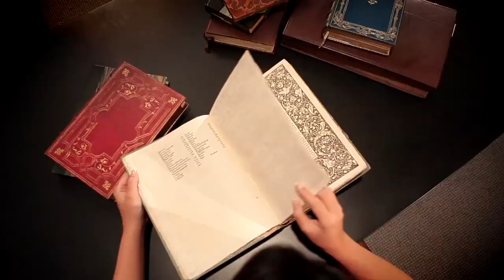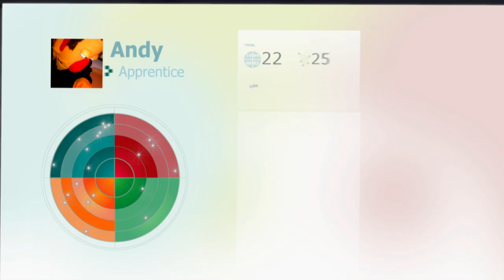RIT Interactive Games & Media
Research at RIT presents a profile on the interactive games and media program at Rochester Institute of Technology and its new initiatives to use games that enhance overall educational efforts.